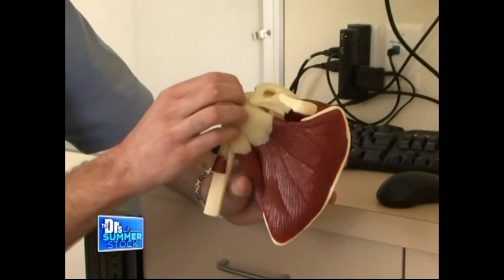Regenexx Shoulder Rotator Cuff Stem Cell Procedure on the The Doctors July 15th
Dr. Chris Centeno and L.A. Regenexx Netwok physician Dr. Andrew Blecher discuss how they can use precise stem cell injections to treat shoulder rotator cuff tears.